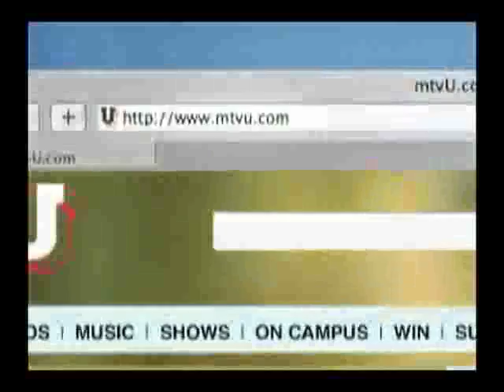College Television Awards | Recap 2007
College Television Awards, an official event of the Academy of Television Arts and Sciences Foundation.